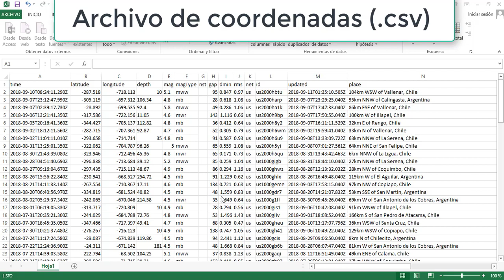Coordenadas y direcciones en ArcGIS Online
Cómo alojar archivo de puntos como capa web en ArcGIS Online a partir de archivos de texto separados por comas: coordenadas y direcciones